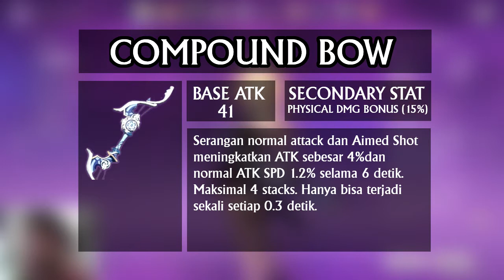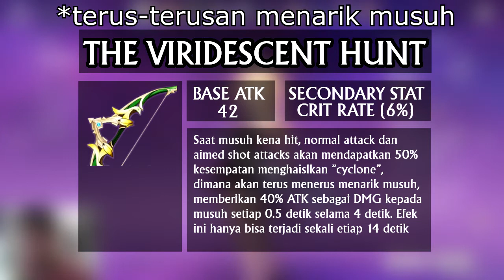Genshin Impact Indonesia || Tips & Build Dasar Fischl DPS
Halo guys, hari ini gua akan bahas build untuk fischl. Build kali ini berfokuskan ke bagian DPS nya fischl. Gimana sih menurut kalian tentang build ini ? taro pendapat kalian di kolom komentar.

Spec PC Kentangku :
- Ryzen 3 2200G 3.7Ghz
- ASRock X370M Pro4
- RAM Geil Evo Potenza DDR4 2x4GB
- WD Green 120GB